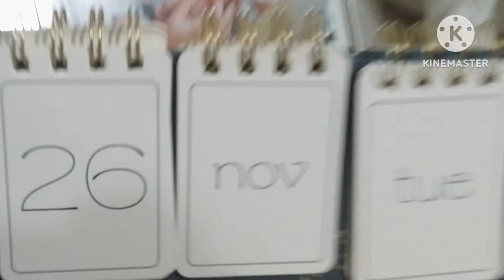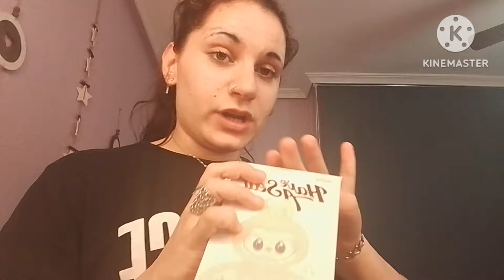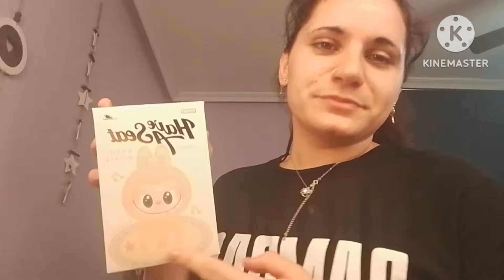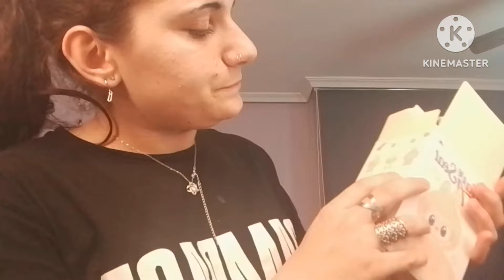Vlog diario de nuestro martes + buena noticia para mi